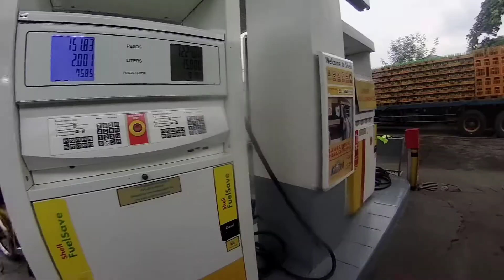OIL PRICE ROLLBACK! PWEDE PA KAYANG MAKAPAG GAS PAG 30 PESOS LANG?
Replace your old stock lens to wide lens, can be fit to sjcam, dragon touch vision 4

Camera used:
Dragon touch vista 5
External mic:
Akaso for vista 5
Helmet:
HNJ customized with agv stickers and visor stickers
MC:
XRM 125 2016 model